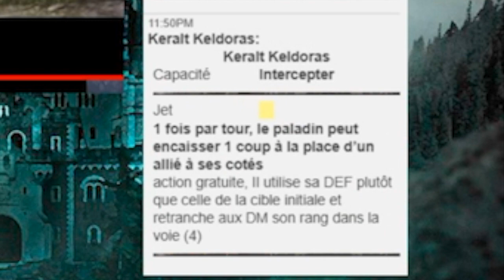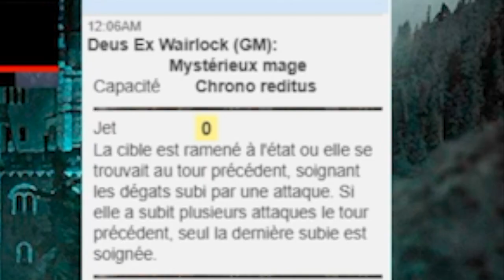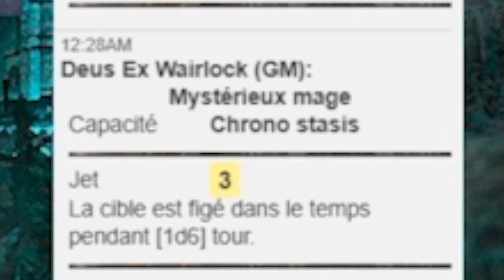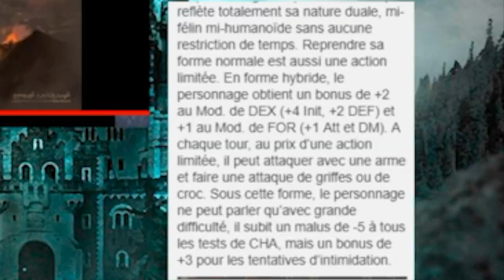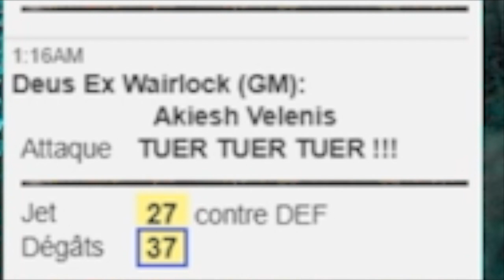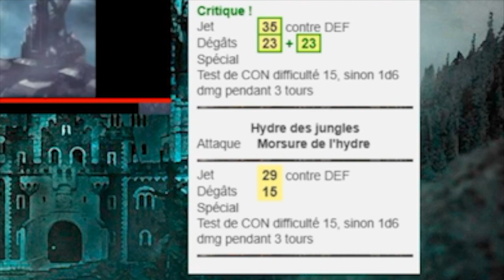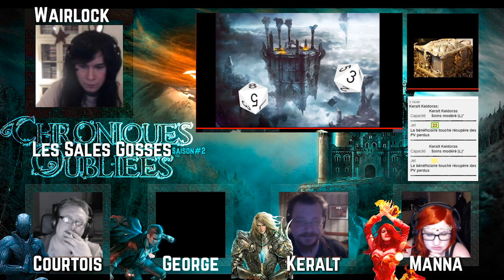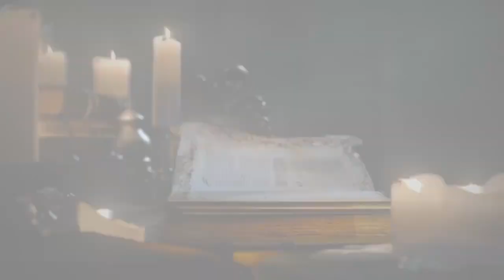[JDR FR] Les Sales Gosses S02#03 | Démons & Merveilles 2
Cela fait quelques temps déjà que Keralt, George, Courtois et Manna sont partis d'Arabel à la recherche d'Iryand, le maudit au coffre doré... Nous les retrouvons enfin sur sa piste et ses ... origines.

Première partie de l'épisode

Les Sales Gosses est une table de JDR basé sur les règles des Chroniques Oubliées et le lore des Royaumes Oubliés.
Joué sur ROLL20.

Maître du Jeu = Wairlock
PJ (ordre des cams) :
Holshad = Courtois
Sparda = George
Kliko Desh = Keralt
Aki = Manna

Montage vidéo = Kliko

Les Sales Gosses est une table "tournante" ou presque une vingtaine de joueurs participent.
Les aventures se déroulent dans le Cormyr ( Royaumes oubliés).
Chaque épisode est un one-shot!
Les Mj tournent aussi ! On retrouve Holshad, Kliko Desh, Sparda, Rahkiel, Wameuh en tant que MJ sur cette table.
Cette table permet aux nouveaux membres de la communauté de rôlistes "Sous la montagne" de s'intégrer parmi nous et pour la plupart de faire leur toute première partie de JDR!